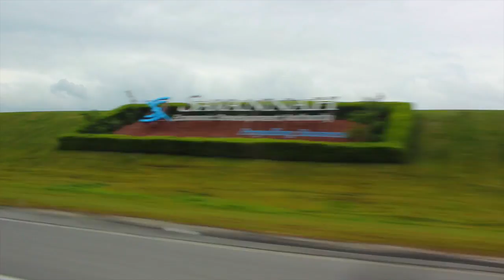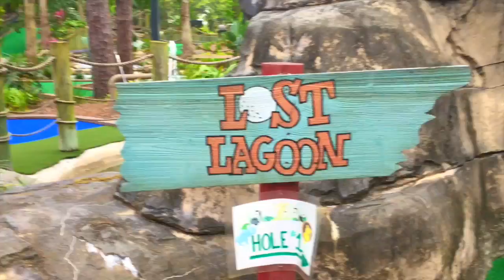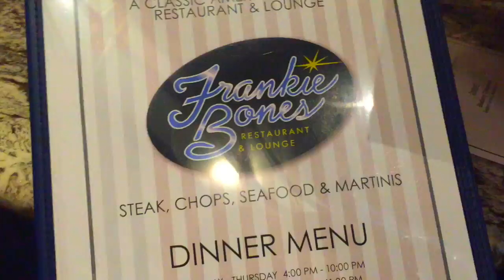Hilton Head Island||2016